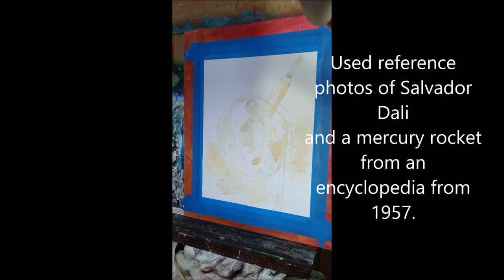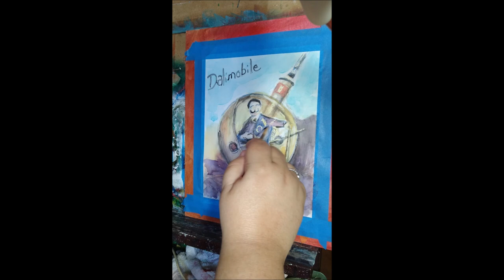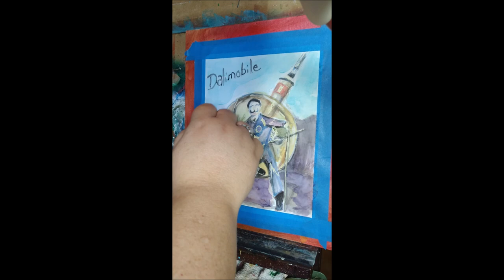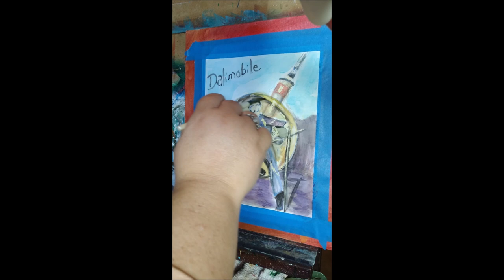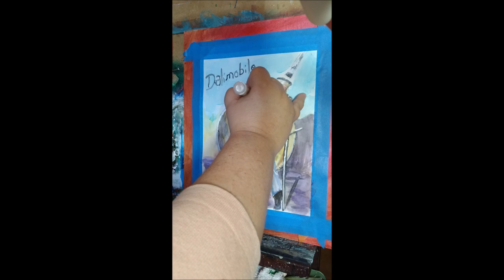Dalimobile-Original watercolor painting- 4x speed - Loretta Nash, Artist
This is a painting that took me 1 hour and 30 minutes to finish.
I used references of Salvador Dali and a Mercury rocket from encyclopedias.
I pre drew it before I painted it on agave paper.
For more images and prints they are available in my shops.

SHOPS

Loretta Nash Art Studio